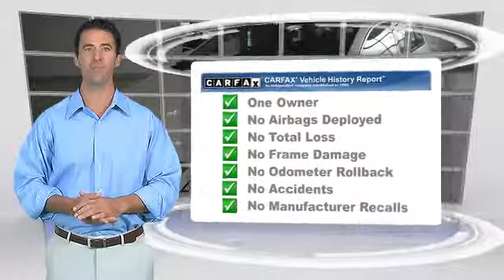Airport Auto Collection, Cleveland OH 44135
Airport Auto Collection

13930 Brookpark Road Cleveland OH 44135

[DFIN:2:2543851:I:064B22AB:be37e39f46461169f8d02abfcd3f9c69]